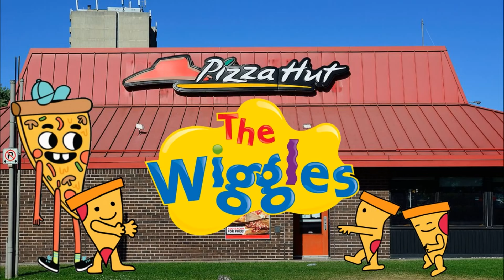Teletubbies/The Wiggles Parody: Teletubby Pizza Hut Opening (July 6, 2021)